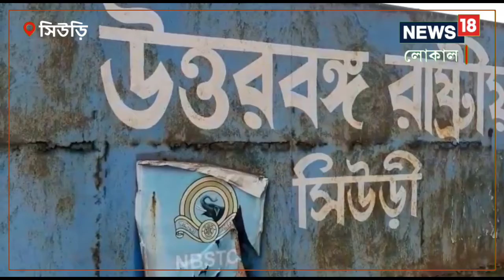ধুঁকছে NBSTC, ছন্দে ফেরাতে উদ্যোগ নিলেন বিধায়ক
ধুঁকছে উত্তরবঙ্গ রাষ্ট্রীয় পরিবহণ সংস্থা। এই সংস্থা কেন ধুঁকছে তা খুঁজে বের করতে দিন কয়েক আগেই সিউড়ির উত্তরবঙ্গ রাষ্ট্রীয় পরিবহণ সংস্থার ডিপো পরিদর্শনে যান সিউড়ি বিধানসভার বিধায়ক বিকাশ রায় চৌধুরী।